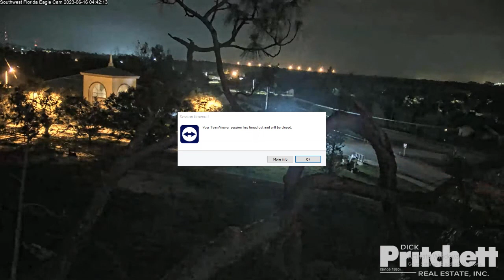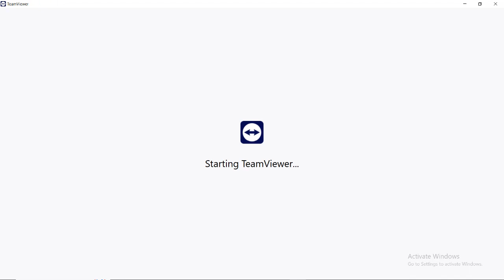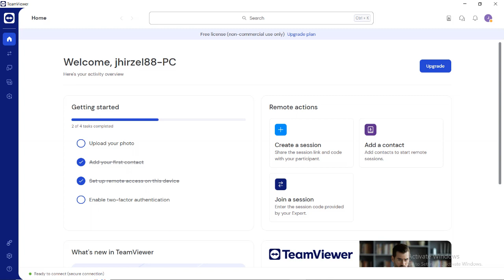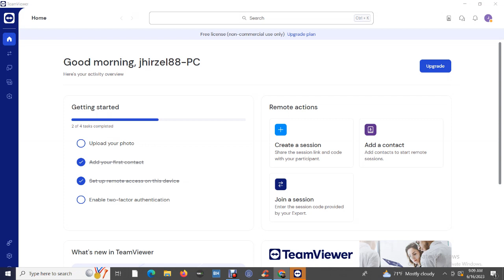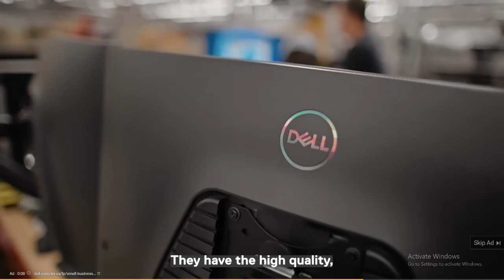SWFL Bald Eagles 06/16/2023 04:14